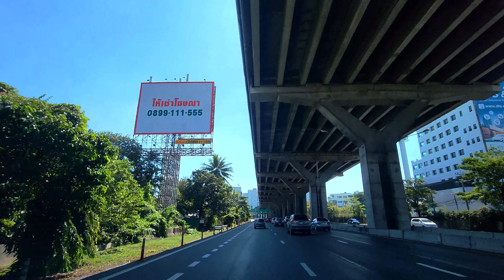Driving from the outbound Bangna Expressway rest stop Go to Kanchanaphisek Road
ขับรถเที่ยวจากจุดพักรถทางด่วนบางนาขาออก ไปถนนกาญจนาภิเษก